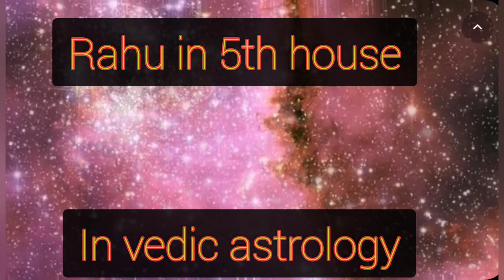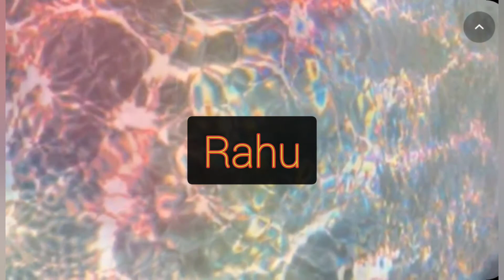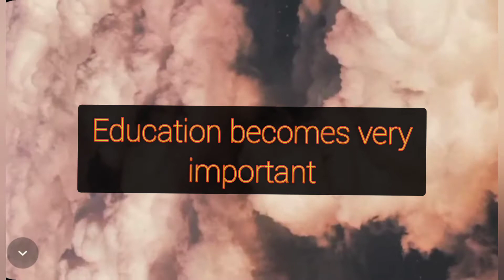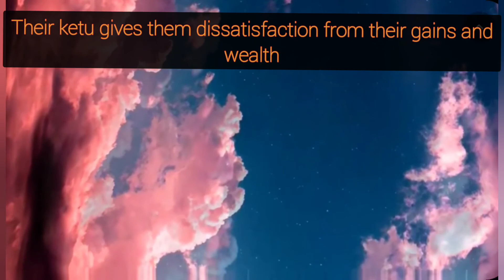secrets of Rahu in 5th house || राहु पांचवे भाव में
Most powerful astrological solutions

I am here to give you authentic and real astrological help that is fading day by day in today's world let's stay together in this tough time

 ज्योतिष का मतलब जाने बिना आप ज्योतिष का लाभ नहीं ले सकते | this channel will help you to understand real astrology and make your life much easy and beautiful.

रामायण ओर महाभारत से भी पहलेसे  ज्योतिष शास्त्र का उल्लेख हमारे पौराणिक कथाओं में है | वेदों में भी ज्योतिष का वर्णन किया गया है- ऋग्वेद में ज्योतिष से संबंधित 30 श्लोक हैं, यजुर्वेद में 44 तथा अथर्ववेद में 162 श्लोक हैं।
लेकिन आज ये ज्ञान कुछ लोगों की वजह से मजाक का पात्र है | जब कोई  दूसरे देश का महापुरुष हमको हमारा ही ज्ञान हमको विज्ञान से समझायेगा तब हम उसपर यकीन करेंगे अपने ईतिहास पर नहीं